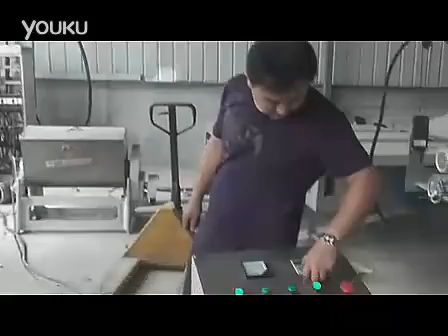corn grits kurkure extruder/ kurkure snacks food processing line.flv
1.corn grits kurkure extruder/ kurkure snacks food processing line
3.Skype:srtrade2009
4.please send mail to directly.
5.Mr.kevinlee